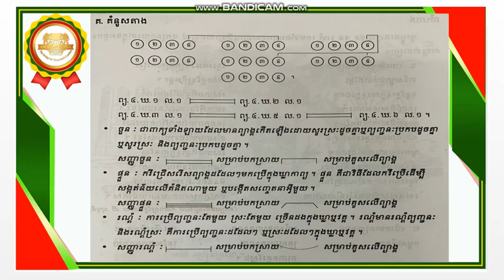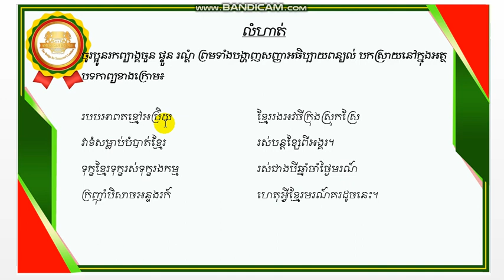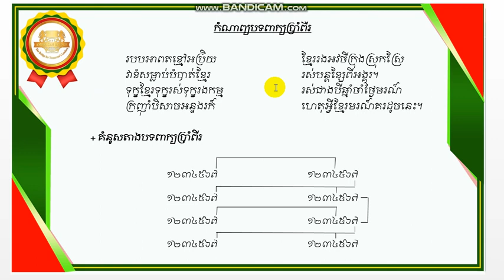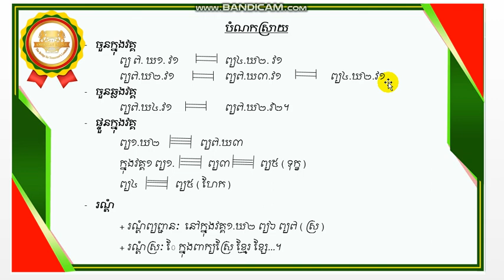ABi.K10L7 វេយ្យាករណ៍ ទម្រង់ល្បះទោល P3